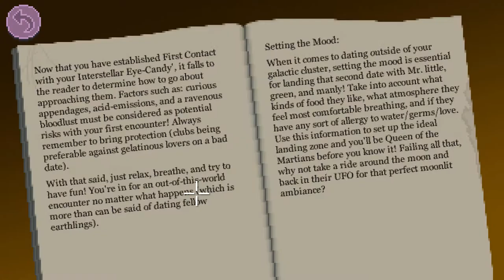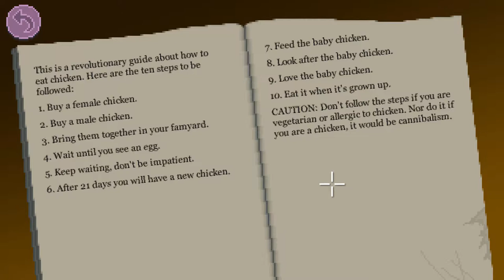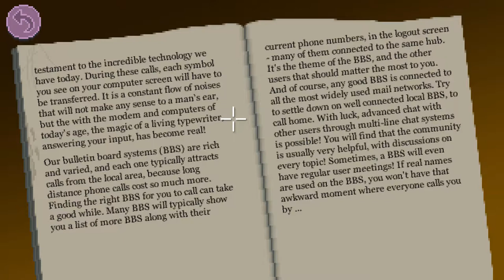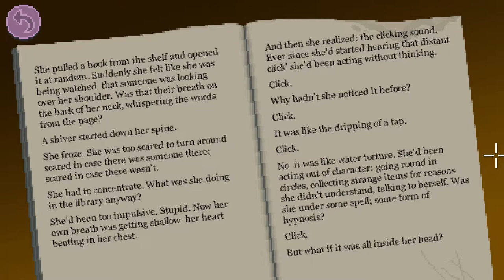Thimbleweed Park - The Library (Part Nine)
I could really go for some ice cream right about now.

[Recorded on August 22nd, 2018]